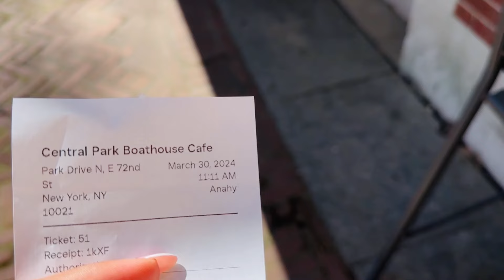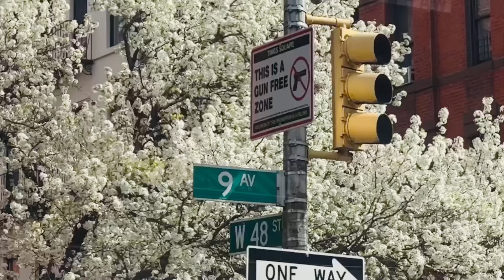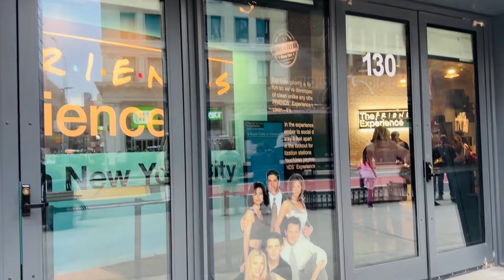USA TELUGU VLOG 39: went to see cherry blossom in central park |spring 🌸| new York city